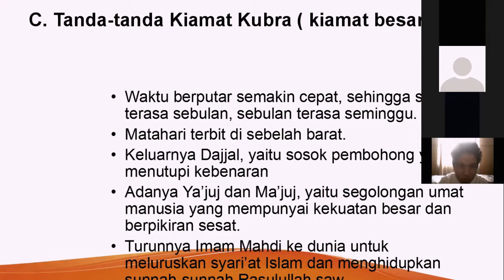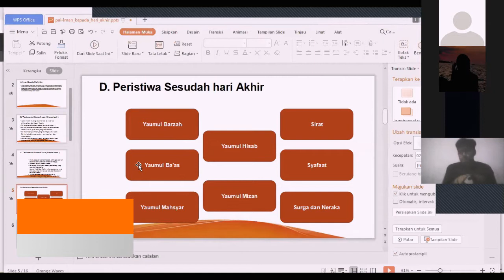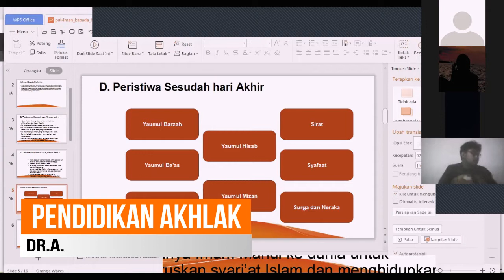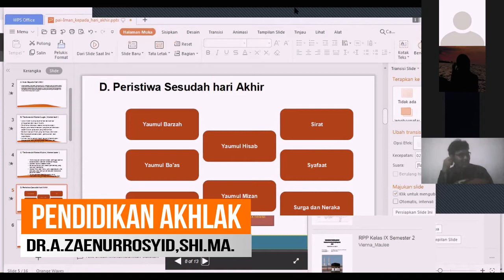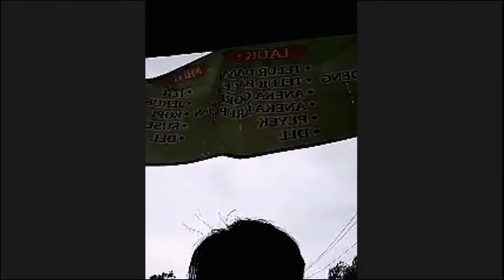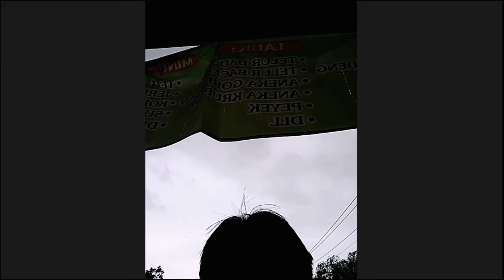DR.A.ZAENURROSYID,SHI.MA.- NGAJI HARI AKHIR-KIAMAT-(PART 2)-PENDIDIKAN AGAMA ISLAM